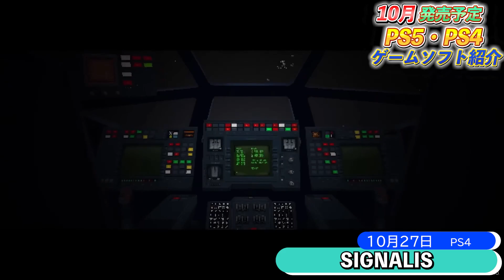【PS5/PS4新作ゲーム】人気FPSが無料！？10月の新作ラッシュがヤバイぞ！【おすすめゲームソフト】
2022年10月に発売予定のPS5･PS4の新作ゲームソフトをまとめて紹介します！
コールオブデューティの新作にバイオハザードDLC！ドラゴンボールザブレイカーズ等、面白そうなゲームが大量に発売するぞ！

もくじ
00:00　冒頭
00:33　オーバウォッチ2
01:47　NO MANS SKY（ノーマンズスカイ）
02:50　ノーモアヒーローズ3
03:13　ドラゴンボール ザ ブレイカーズ
04:30　神業-盗来-
05:14　PS5 グランツーリスモ7 同梱版
05:39　ヒューマンフォールフラット
06:17　モノクロームメビウス 刻ノ代贖
06:59　LEGO Brawls
07:37　ゴッザムナイツ
08:42　ペルソナ5 ザ・ロイヤル
09:19　バイオミュータント
09:33　スターオーシャン6
11:13　デッドバイデイライト 貞子ライジングエディション
11:37　スノーランナー BEST PRICE版
12:00　あくありうむ
13:02　D.C.4 Fortunate Departures
13:34　SIGNALIS
14:23　Them's  Fighttin Herds
15:20　コールオブデューティ モダンウォーフェア2
16:31　バイオハザード ヴィレッジ ゴールドエディション
17:39　コットン 16Bit トリビュート